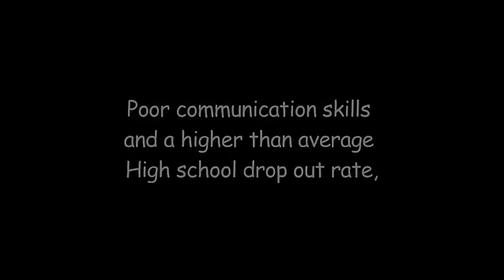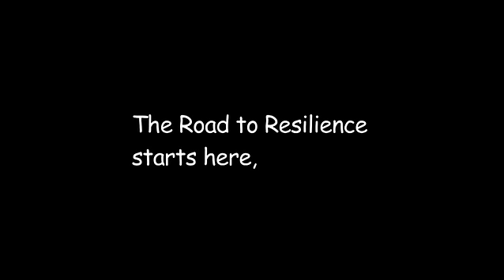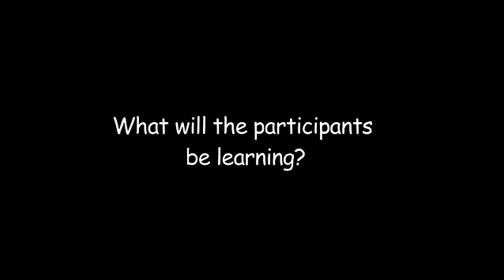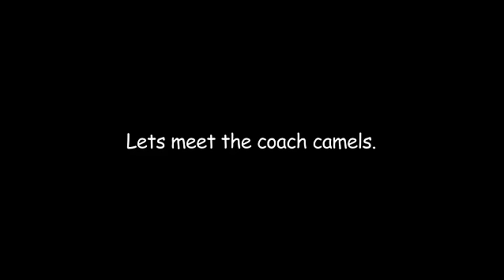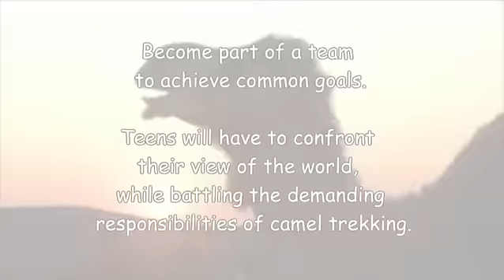In the tracks of camelmen: the road to resilience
A unquiely Australian way of helping youth in need. We need your support to make it happen. It is a big idea run by people with big hearts. We have everything we need to make it happen except for the cash.